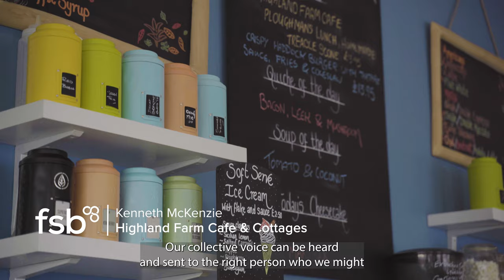Kenneth McKenzie, Highland Farm Cottages and Cafe | FSB Member Stories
Eco-conscious retreat Highland Farm Cottages and Café is a popular holiday destination in the Highlands of Scotland. Owner Kenneth McKenzie gives us a tour.